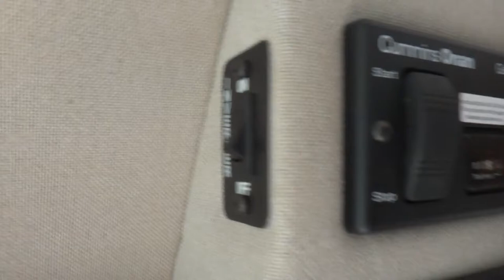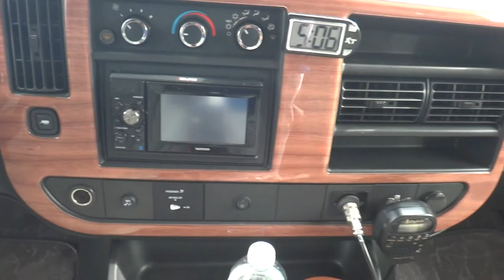2012 Roadtrek 210-Popular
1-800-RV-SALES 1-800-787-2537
2012 Roadtrek 210-Popular

3332 Paul S. Buchman Hwy, Zephyrhills, Florida 33540